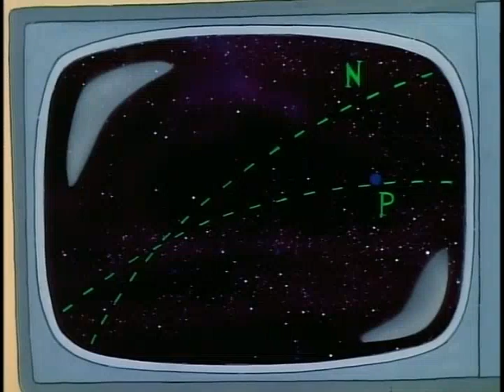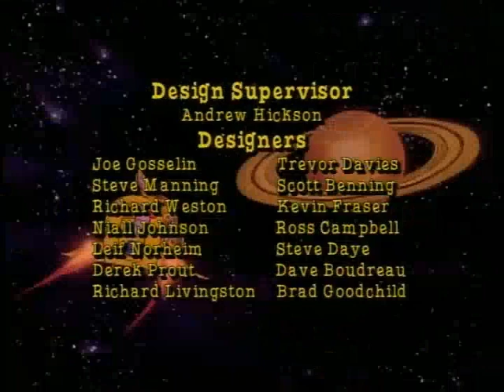The Magic School Bus S01E01 - Gets Lost in Space NEW 2023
The Solar System. Arnold's cousin Janet joins the class on a trip to explore the solar system.